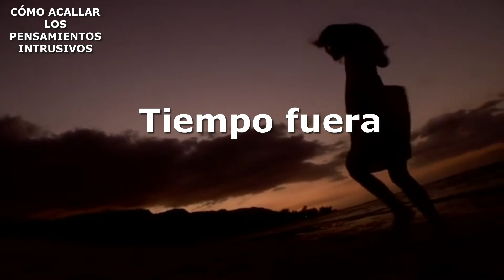CÓMO ACALLAR LOS PENSAMIENTOS